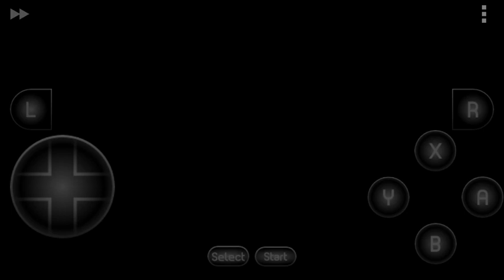sonic fan made game